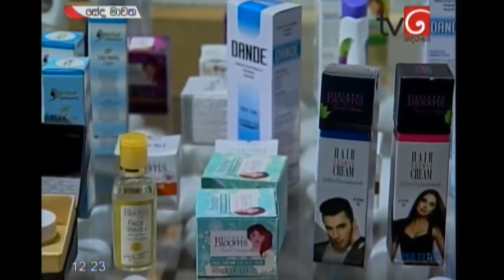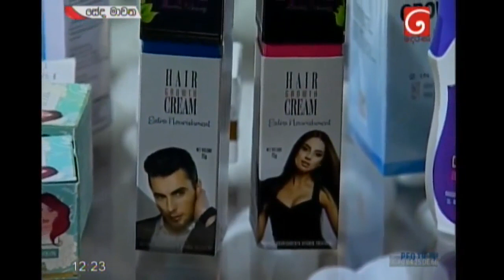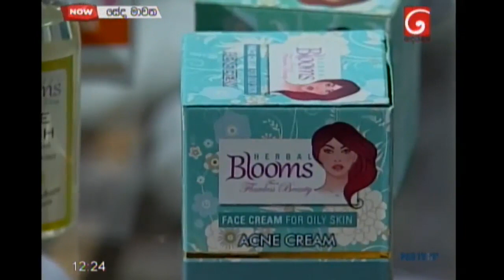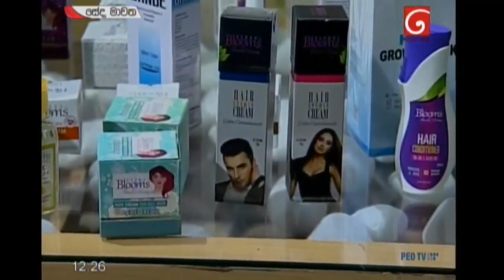සමට සහ ශරිරයට හිතකර හොඳ face Cream එකක් තෝරා ගන්නේ කොහොමද?.......මේවා නොදැනනම් ක්‍රීම් ගන්න එපා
සමට හිතකර හොඳ ෆේස් ක්‍රීම් එකක් තෝරා ගන්නා ආකාරය පිළිබඳව ජෙෂ්ඨ වෛද්‍ය සරත් ජයසුරිය මහතා පවත්වන වෛද්‍ය විද්‍යාත්මක රුපාලවන්ය සාකච්චාව දෙරණ රුපවාහිනී නාලිකාවේ සේද මාවත වැඩසටහන ඔස්සේ 2019 ජුනි මස 25 දින ප.ව.12.20 සිට 12.30 දක්වා විකාශය වු වැඩසටහන